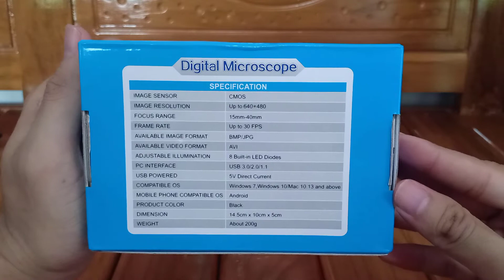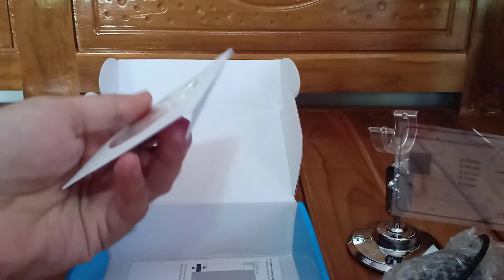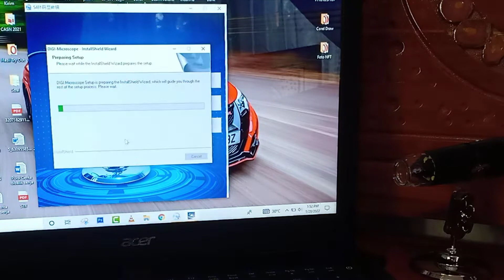Riview Microscope Digital 1600X Magnification